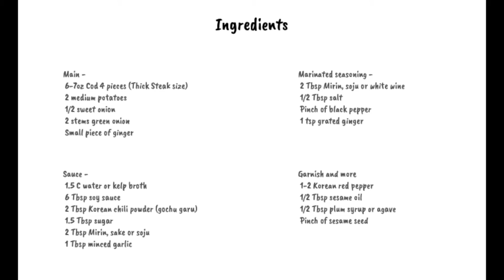Spicy Braised Cod. 대구 조림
Korean food. Jorim is simmered Korean dish, made by boiling vegetable, meat, fish, or tofu in seasoned broth until the liquid is absorbed into the ingredients.

Main -
 6-7oz Cod 4 pieces (Thick Steak size)
 2 medium potatoes
 1/2 sweet onion
 2 stems green onion

Marinated seasoning -
 2 Tbsp Mirin, soju or white wine
 1/2 Tbsp salt
 Pinch of black pepper
 1 tsp grated ginger

Sauce -
 1.5 C water or kelp broth
 6 Tbsp soy sauce
 2 Tbsp Korean chili powder (gochu garu)
 1.5 Tbsp sugar
 2 Tbsp Mirin, sake or soju
 1 Tbsp minced garlic

Garnish and more
 1-2 Korean red pepper
 1/2 Tbsp sesame oil
 1/2 Tbsp plum syrup or agave
 Pinch of sesame seed